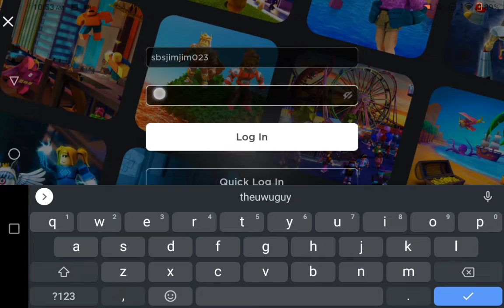my Roblox Account Got Hacked. Fixing on it right now.